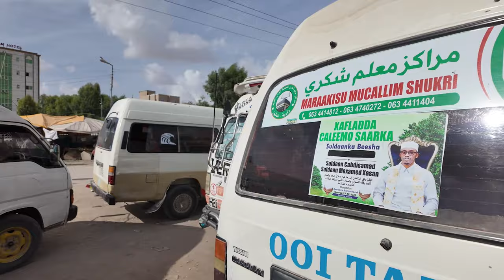Wixii ugu layaabka badnaa ee aan ku arkay Basaska Magaalada hargeisa 2024.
Muuqalkan waxa aan raacnay dhamman basaska magalada hargiesa si aanu u ogaanno waxa iska badalay.

I CAN’T BELIEVE THIS IN HARGEISA SOMALILAND.
wadooyinka hargeisa.
hargeisa tour.
hargeisa vlog.
dubai vlog somali.
Wixii ugu yaabka badnaa ee aan ku arko Magaalada hargeisa.
Ugu La Yaabka Badan Dunida | Dhacdooyin.
Video-yadii ugu yaabka badnaa ee.
WIXII UGU YAABKA BADNAA.
Goobaha ugu yaabka badan caalamka.

Hargeisa
Somaliland
Somalia
putland
muqadisho
laascaanod
vlogging
Traval
Somaliland vlogs
hargeisa vlogs
So malia vlogs
muqadisho vlogs
kismaayo
jigjiga ethiopia
baladwayn
burco
buuhoodle
baydhabo
Sida loo dalxiiso
meelaha ugu quruxda badan dalxiisaka
waa sidee dhaqanka Somalidu